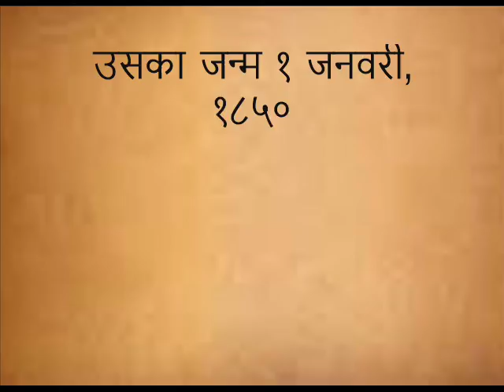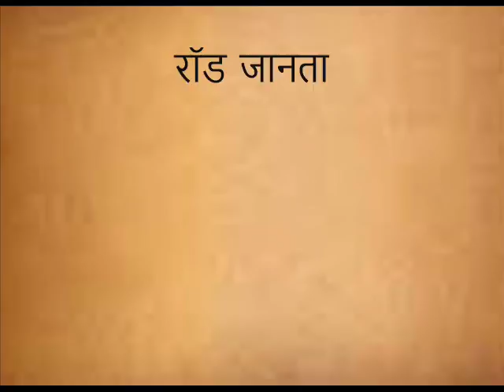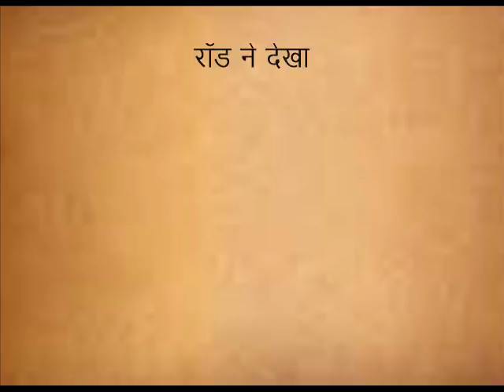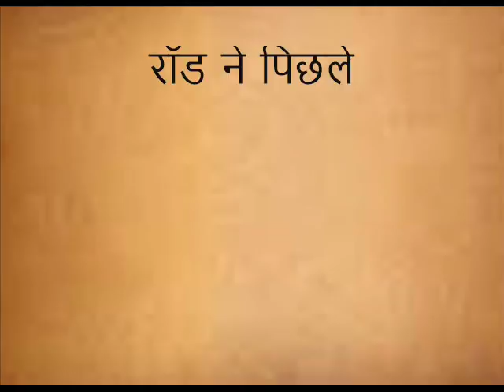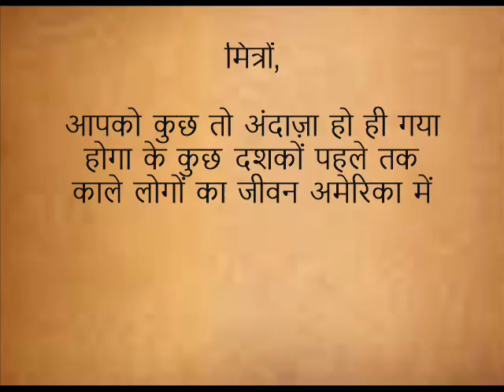प्रेरणा कथा: गुलाम